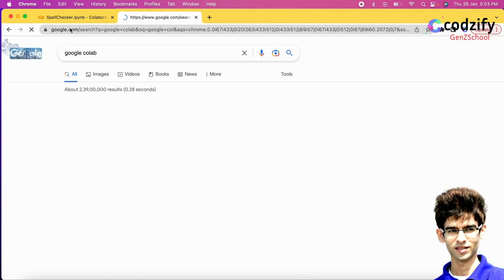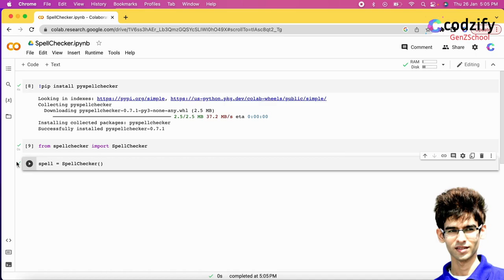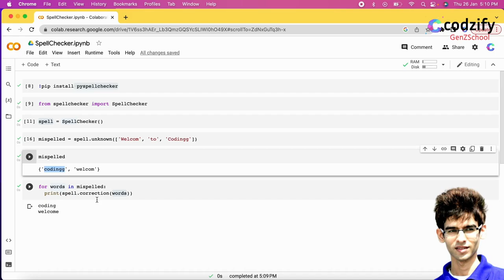Spelling Checker in Python | Python Tutorial | Codzify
►What is Constructor and Destructor in C++ in Hindi | What is constructor and its types in c++?